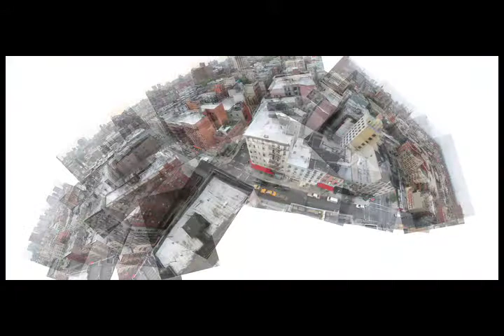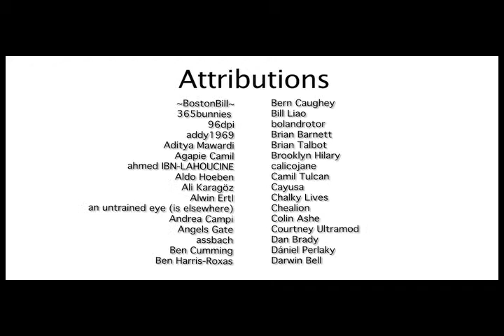A Shared Culture by Jesse Dylan (Creative Commons)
He also used dozens of Creative Commons-licensed images to punctuate the interviews. Click the link above to find them.